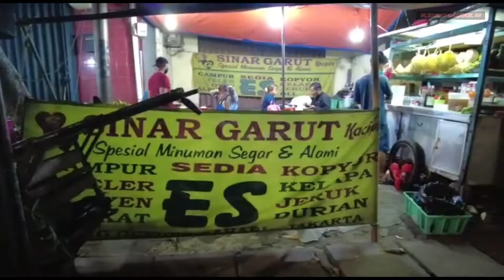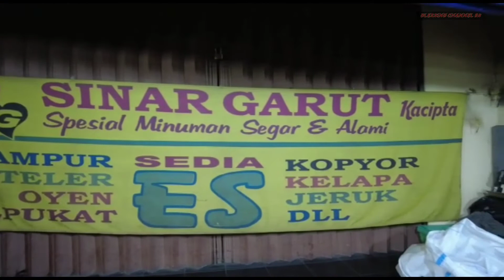Menikmati Aneka Macam Es Sinar Garut Hayam Wuruk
Es Campur Sinar Garut Asli, Es Campur Sinar Garut Hayam Wuruk, Jajan es Sinar Garut, Es Teler, Es Oyen Sinar Garut, Menikmati Es Sinar Garut,